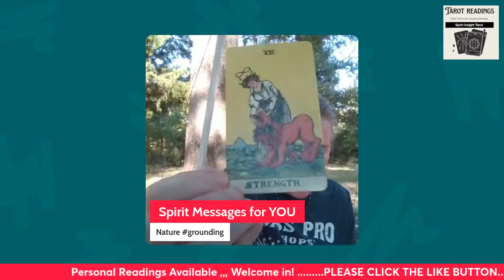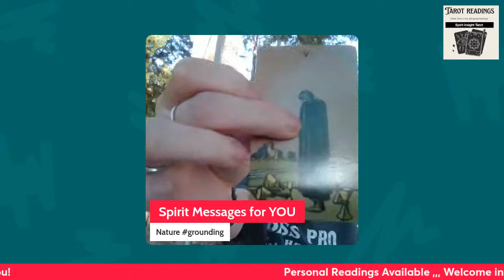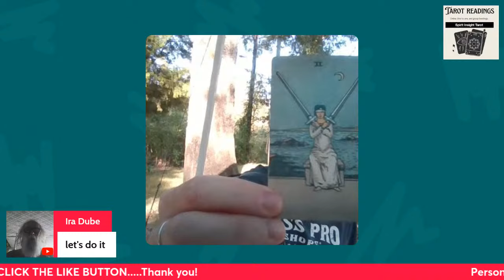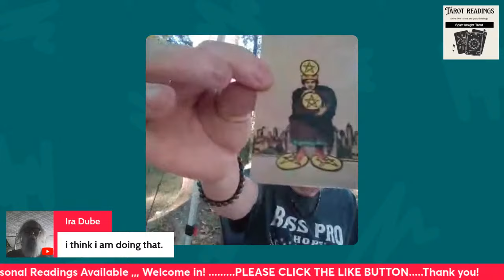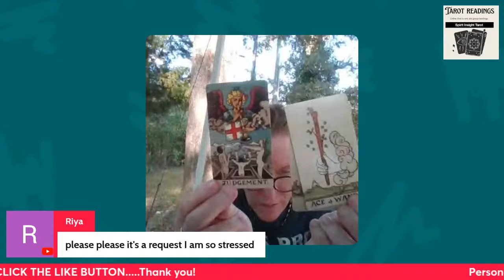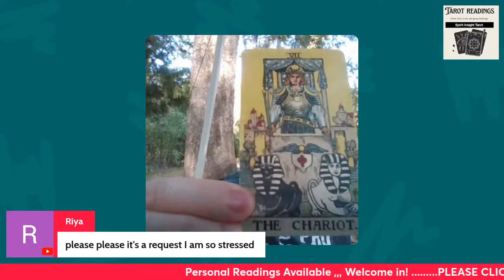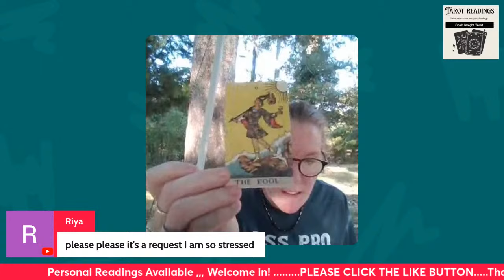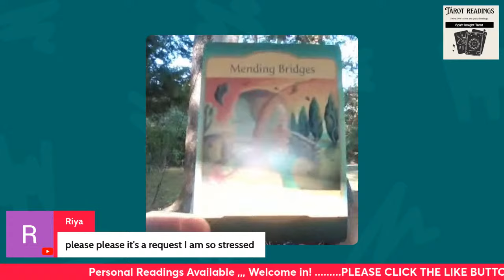ALL ZODIAC SIGNS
.This one is for EVERYONE

EDITED FROM A YELLOW JACKET